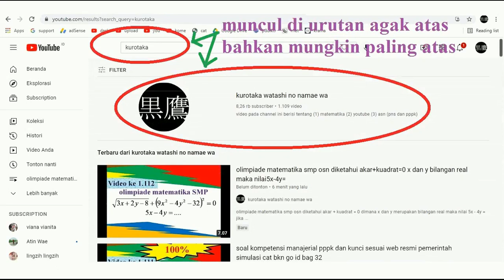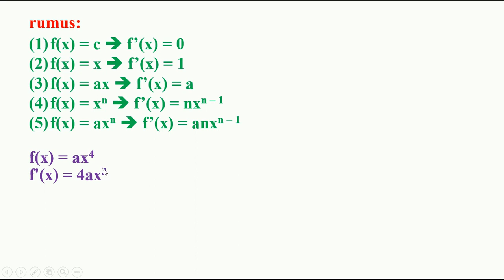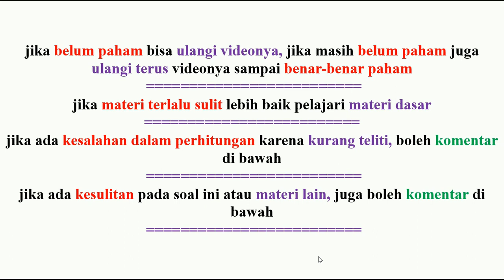turunan dari f(x) = ax pangkat 4